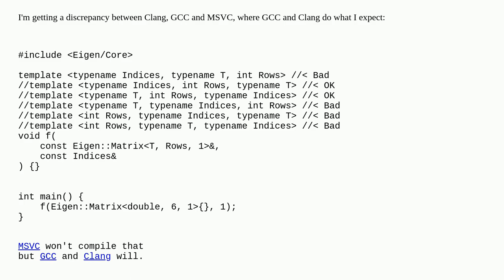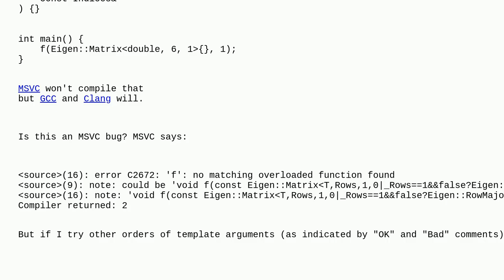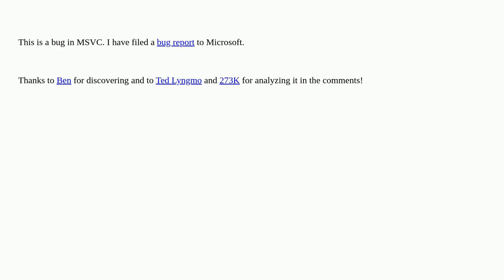Should the order of template arguments matter when they are all deduced?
A special thanks goes out to the community

  template-argument-deduction language-lawyer c++